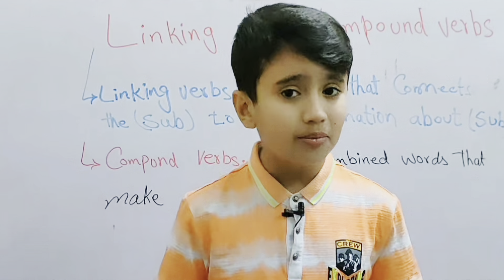Celebrating 1M following of M Hasnain